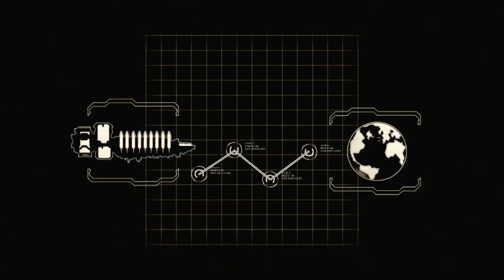Dead Space 2 : Lets Play Chapter 1 Welcome Back